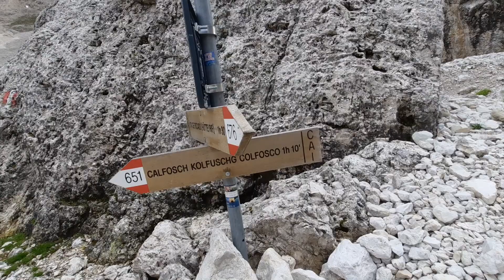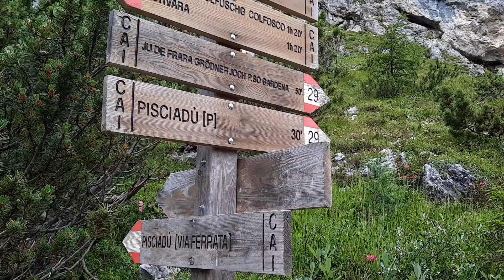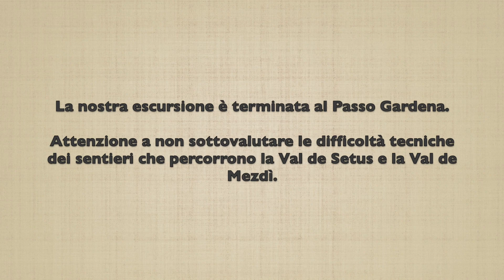Escursione dal Passo Gardena al Rifugio Pisciadù.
Come punto di partenza abbiamo scelto il Rifugio Frara (Frara Berghaus), Passo Gardena. Parcheggiare l'automobile nel loro parcheggio ha un costo di 5 euro.
Dal Passo Gardena abbiamo raggiunto il Rifugio Cavazza al Pisciadù attraversando la Val de Setus.
Successivamente siamo tornati al punto di partenza attraversando la Val de Mezdì.

Equipment:

Filmed with Samsung SM-A515F
Gimbal: ZHIYUN SMOOTH 3
Backpack: Montura Alpen 25
Mountain shoes: La Sportiva Tx5 GTX
Clothing: Montura.